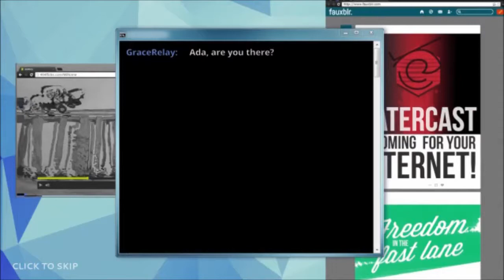404 Sight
steam game walkthrough